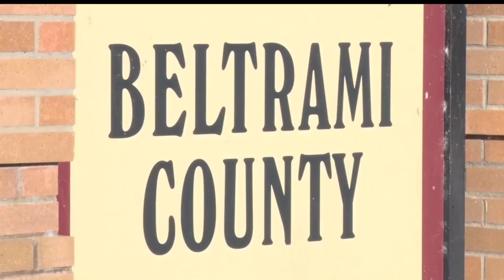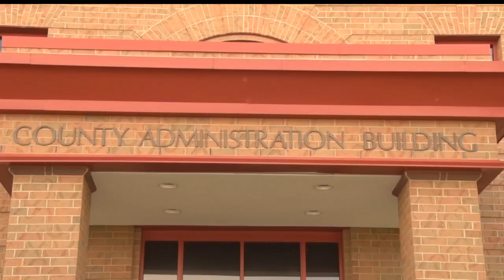Beltrami County Attorney Takes On New Role As Judge